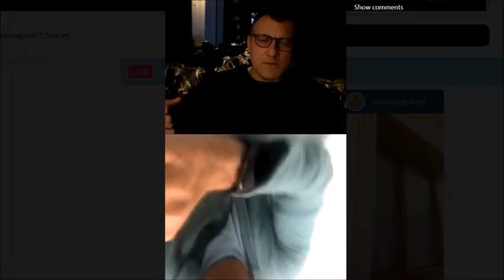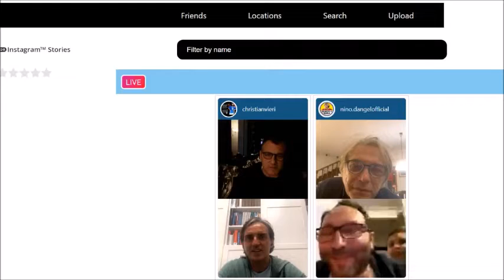Diretta Instagram completa di Vieri (25/04/2020 - Mancini, Cassano, Ventola, Adani, alcuni tifosi)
25/04/2020 - Il ritorno in pompa magna di Adani, il filosofo del calcio, assieme a Fantantonio, Nicolino e Mr Mancini: un occhio sulla nazionale e sul mondo del calcio.
TRACKLIST
0:00 Nicola VENTOLA parte 1^
0:12:40 Roberto MANCINI
0:33:00 Nicola VENTOLA parte 2^
0:39:00 Antonio CASSANO
1:14:30 Alcuni TIFOSI
1:17:24 Nicola VENTOLA parte 3^
1:21:50 Lele ADANI - il filosofo -

Tutti i diritti del video ai loro creatori | Video non monetizzato